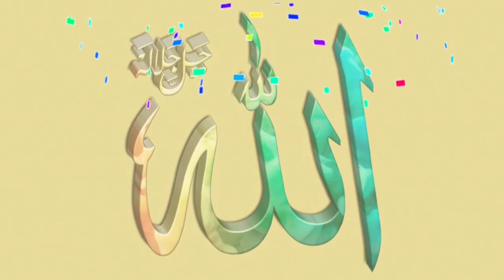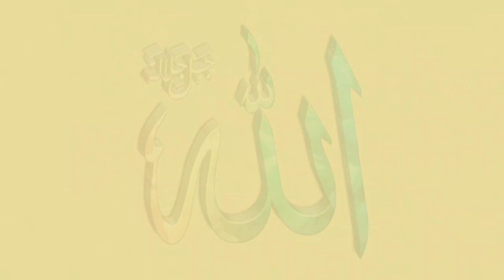Surah yasin (yaseen)|surah Yasin Dua| surah Yasin surah Rahman Full hd complete|episode 012|سوره يس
Allow these beautiful verses to touch your heart and bring tranquility to your soul